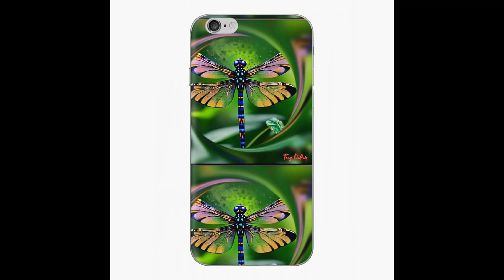"Epic Flight" by Tony DuPuis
In this painting, you can find a Dragonfly with wings that span out wide, with shades of various colors shimmering in the sunlight. It is spotted in a beautiful garden that seems to have it's own magical properties. The Dragonfly appears to be on a mission to explore this world and discover all its secrets. With its vibrant colors and stunning details, this painting captures the imagination of all who gaze upon it.
Song written, performed and produced by Tony DuPuis